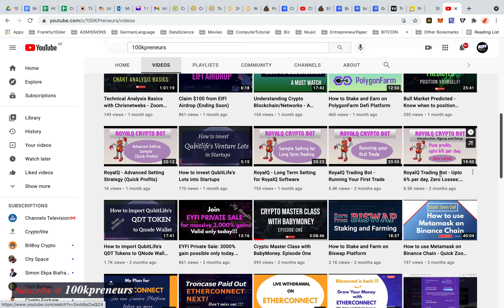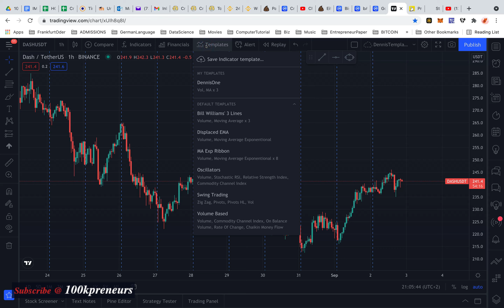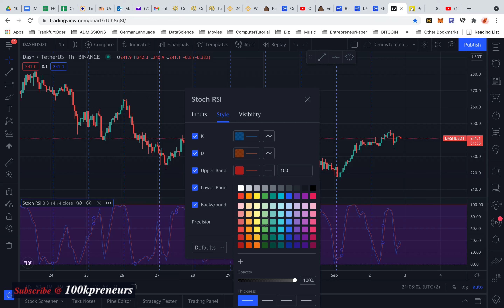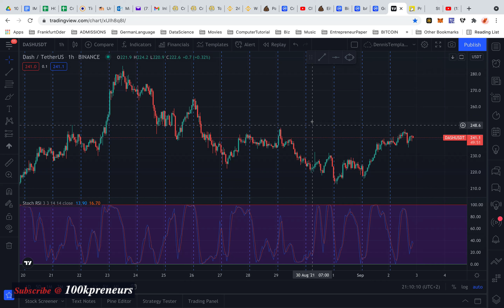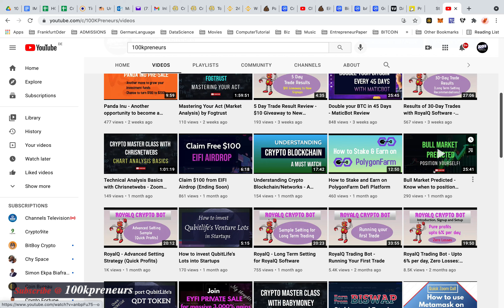Easy Trade Entry Strategy for RoyalQ, Futures, Spot Traders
This video reveals a simple but very effective strategy of entering the market using the Stochastic RSI Indicator.

KEEP YOUR ACTIVITIES PRIVATE WITH TORGUARD VPN

100kpreneurs (at) gmail (dot) com